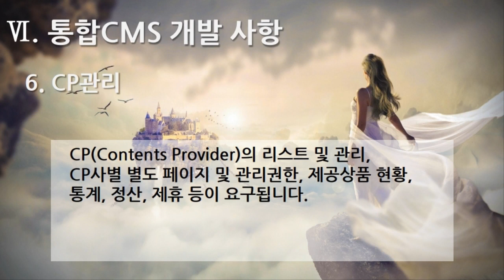[편집] 1부. 플랫폼 제안요청서(Platform Proposal Request) - 통합 CMS개발 사항(Integrated CMS Development) 6. CP관리